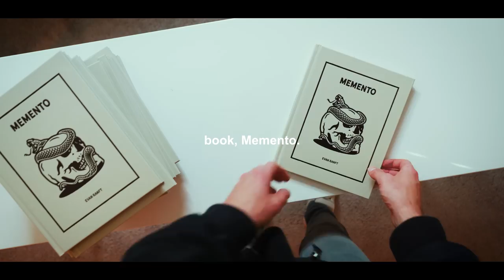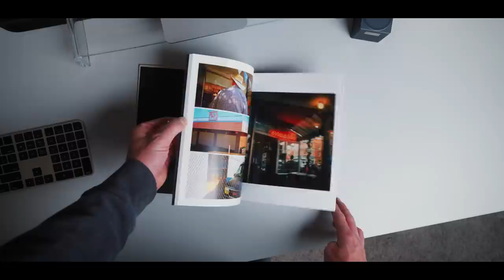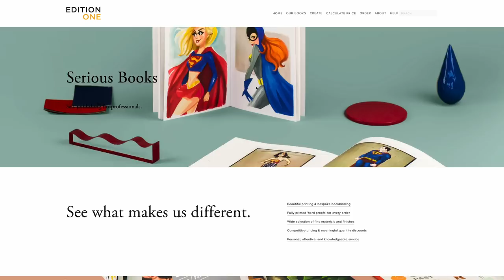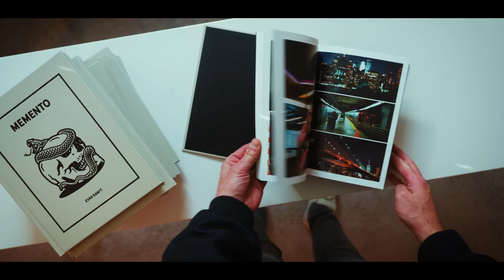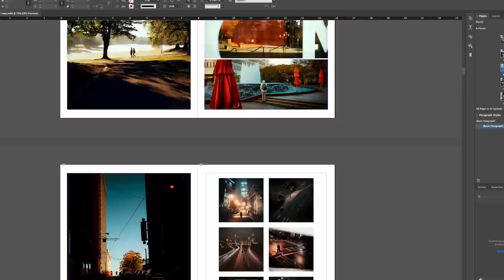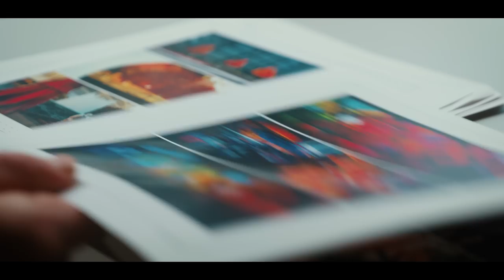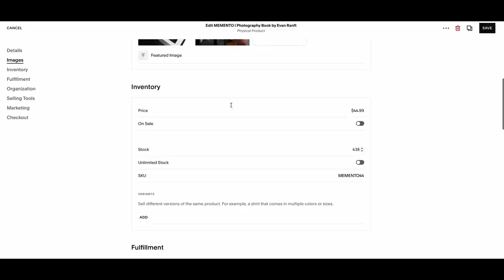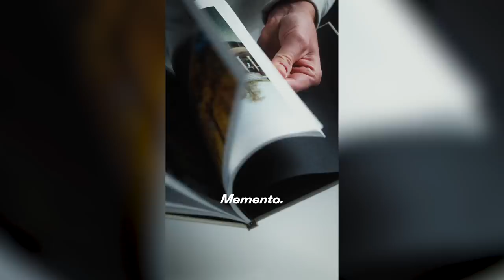Complete Guide to How I Made a Photo Book! (My Manufacturer + Cost Breakdown)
Today we going over in detail how to print and sell a photography book without a publisher.

Other Links
The Gear I Use
Titles and Special FX I Use (best platform on the internet for this)
Where I Get My Music (Unlimited License for Clients and Social Media)

Chapters
Intro 00:00 - 01:29
Step 1 01:29 - 01:48
Step 2 01:48 - 02:54
Manufacturing 02:54 - 04:20
Pricing 04:20 - 08:17
Layout 08:17 - 09:30
Materials 09:30 - 10:22
Sampling 10:22 - 11:02
Production 11:02 - 11:38
Ecom 11:38 - 13:10
Promotion 13:10 - 14:44
Shipping 14:44 - 15:09
Hidden Cost 15:09 - 16:27
Completion 16:27 - 17:00